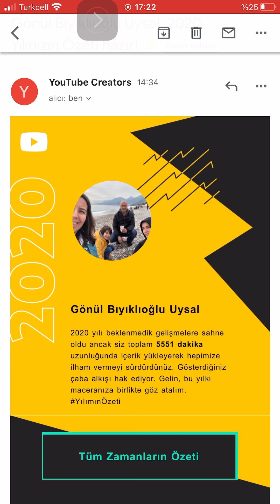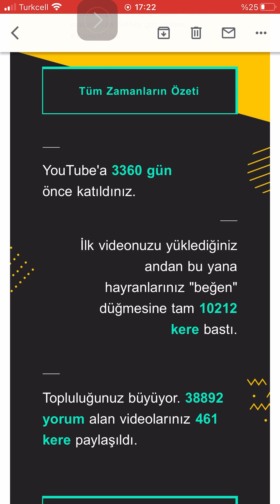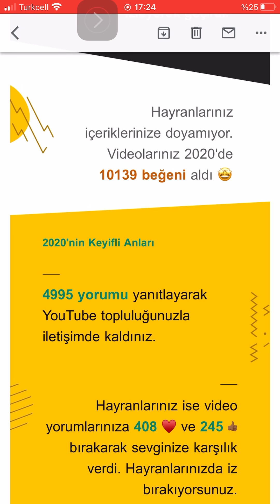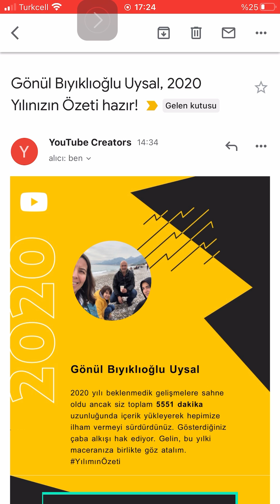TEŞEKKÜRLER YOUTUBE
youyube un YılımınÖzeti maili beni çok mutlu etti.. katkısı olan herkese ve youtube a teşekkürlerimle
iyi seyirler

Müzisyen: ASHUTOSH